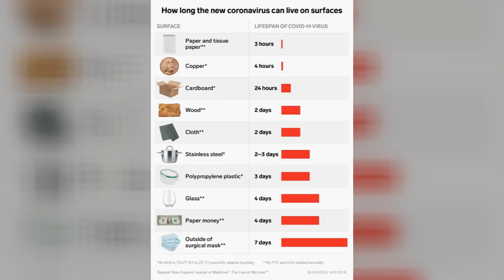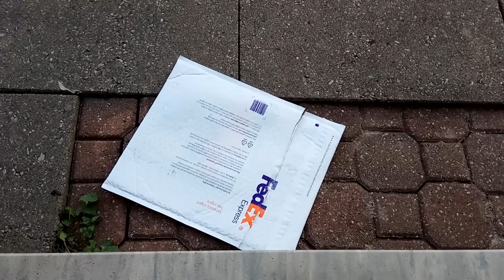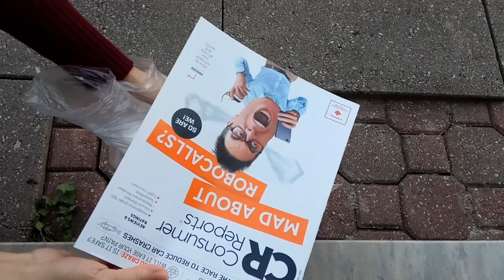疫情下, 如何安全取 外賣食物 (Uber Eat), 包裹, 速遞 (中文字幕 & English Subtitle)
記得之前及之後洗手 20 秒 !  勿摸眼, 口, 鼻, 面 ! 💖